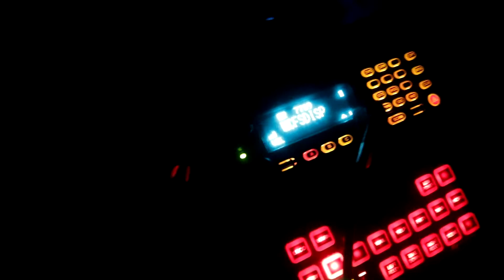Harrison County Fire Rescue response to tropical storm 6 19 21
Harrison County Fire Rescue, Harrison County Sheriff's Department, along with other city fire departments, were kept busy overnight Friday into Saturday, as a tropical system came ashore along the Mississippi Gulf Coast. With the heavy rains and gusty winds, there were lots of accidents, powerlines and trees down. No major injuries were reported. Storm damage and reports of flooding are being investigated.